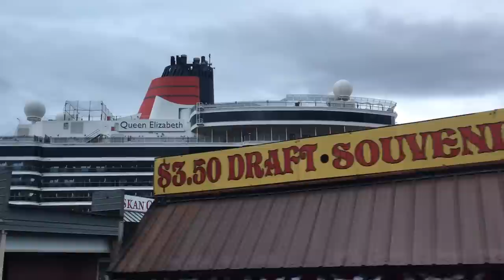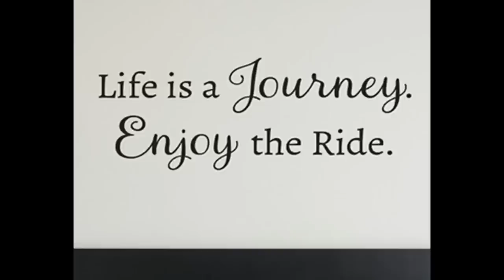Queen Elizabeth Ship | Ketchikan Alaska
Join us as we embark the Queen Elizabeth ship on our way to Ketchikan Alaska.  We visited the Totem Bight State Park, had an sampling of fish and visited a lumber jack competition.